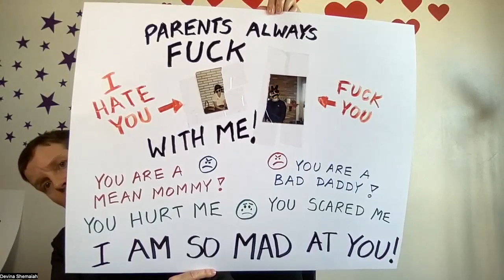Expressing Rage Through Art/Creativity: HSP'S RECOVERING FROM C-PTSD AND NARCISSISTIC ABUSE